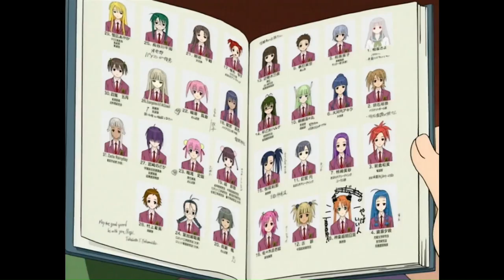Negima! Ep 3 part 1